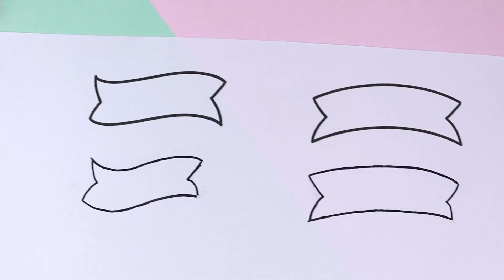TUTORIAL DE FAIXAS - Passo a passo como fazer banners para usar no lettering - Pamela Debortoli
Neste vídeo eu mostro o passo a passo de 6 estilos de banners | faixas para você usar na composição dos seus próximos letterings.

Minha lojinha na Amazon

As faixas/banners/bandeirinhas são uma ótima decoração para deixar os letterings com mais personalidade, existem muitos tipos de banners que você pode usar esses são somente 6 estilos diferentes e ainda tem muitos outros.

SOBRE MEU CANAL:
Eu sou a Pamela e meu maior objetivo é ajudar você a aprender e ter sucesso na hora de criar suas artes e ganhar confiança quando estiver criando os seus letterings.